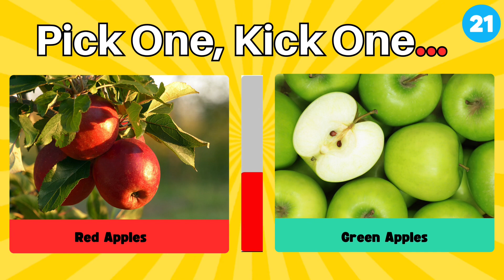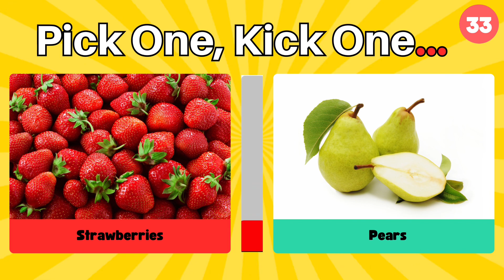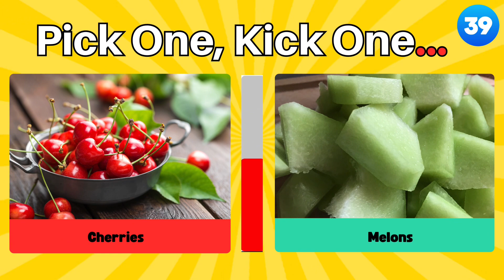Pick One Kick One Junk Food edition | Red Vs Green 🔴🟢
Indulge in the ultimate junk food showdown with "Pick One Kick One Junk Food Edition: 🍔 🍟 🍕 🌭 | Red vs Green 🔴🟢."  Pick your favorites, red or green! PLAY THIS FUN QUIZ

Chapters
00:00-01:49 Candy 1-10
01:49-03:29 Drinks 11-20
03:29-06:47 Food, Junkfood, and Snacks 21-40